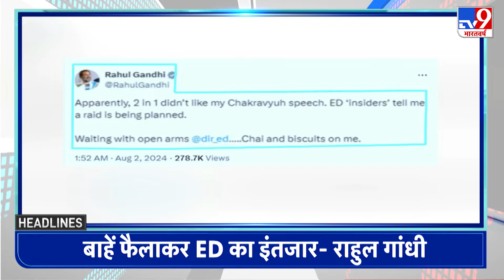Top Headlines: 09:30 AM की खबरें | Supreme Court | Krishna Janmbhoomi | Flood Update | Haniyeh